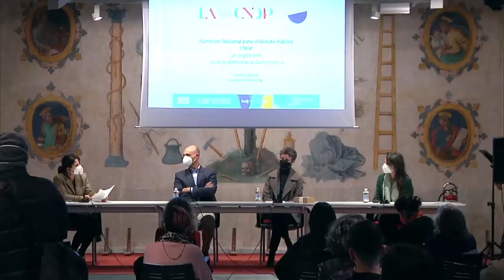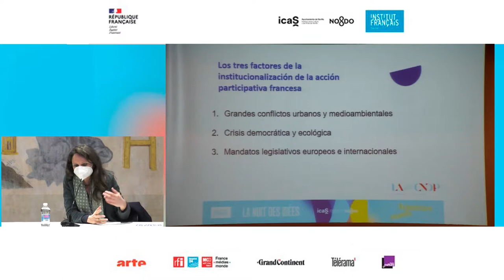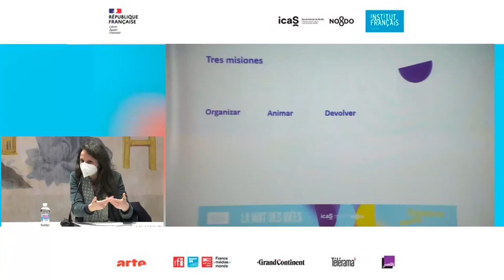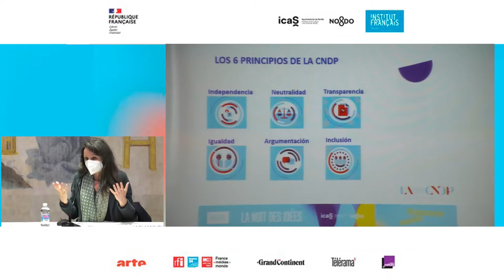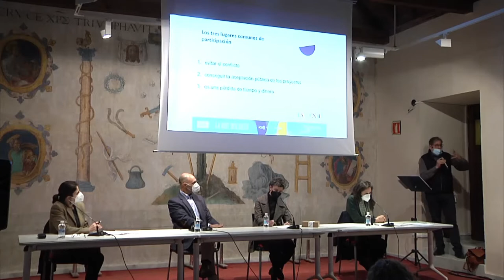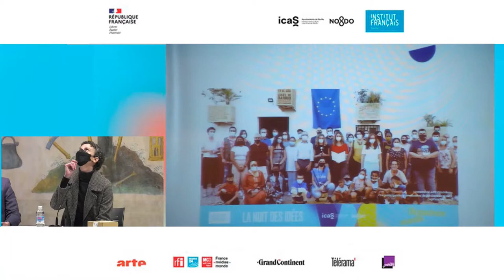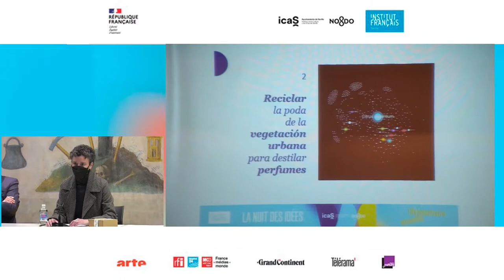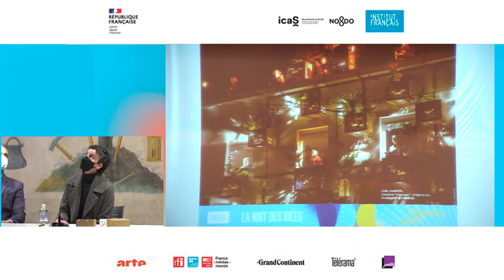Noche de las Ideas 2022 SEVILLA - (Re)construir junt@s para una Europa más unida y más fuerte.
Este año, el Institut français de Sevilla, en colaboración con el Ayuntamiento de Sevilla, propone un encuentro/debate sobre el tema (Re)construir junt@s para una Europa más unida y más fuerte. Un futuro sostenible, inclusivo y estético.